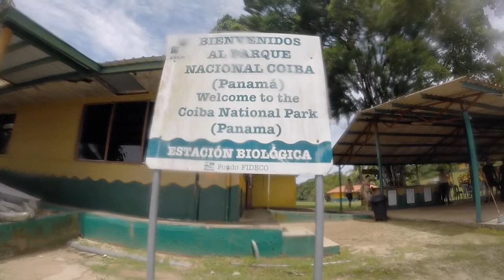Coiba 21 y 22 de Junio 2014 Preview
Una vez mas, isla Coiba como uno de los mejores dive site en Panama.